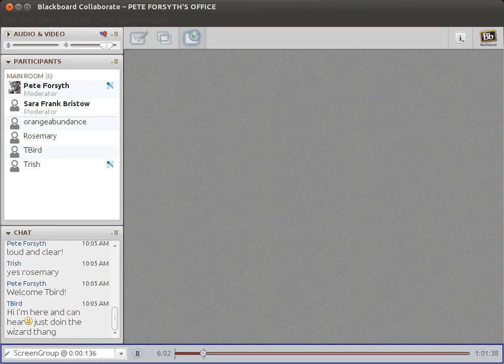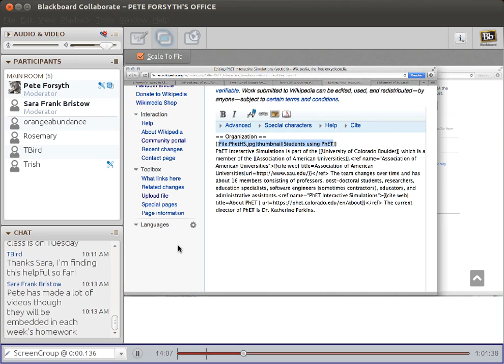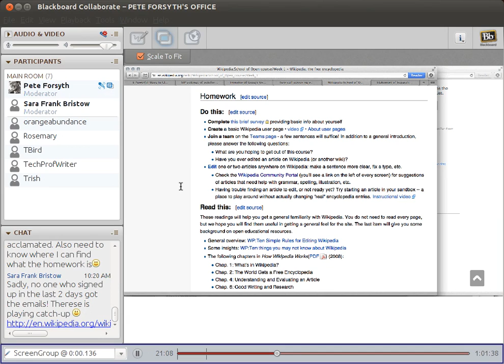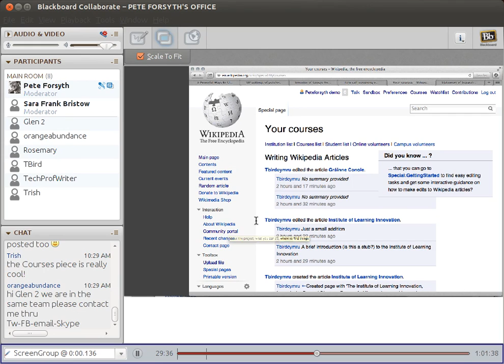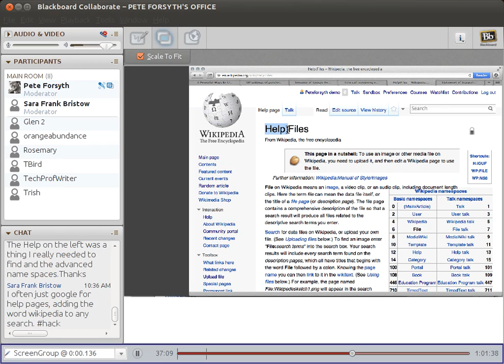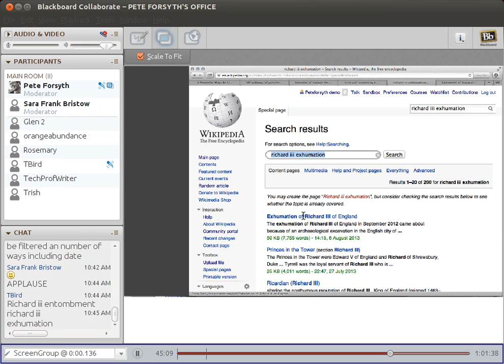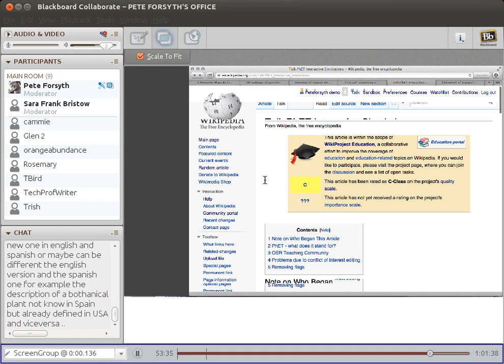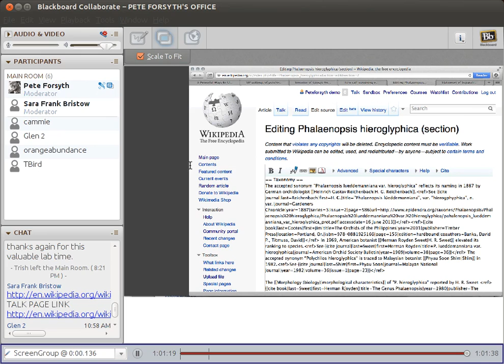Writing Wikipedia Articles course: week 1 lab (Round 3)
Archive of Week 1 lab session from Writing WIkipedia Articles, a free online course.  See here for course information: